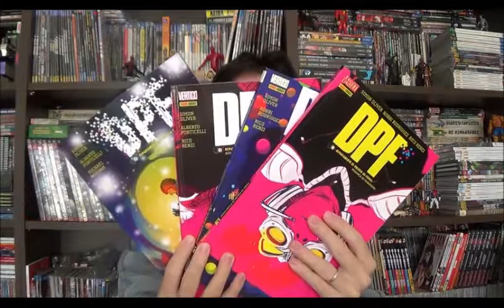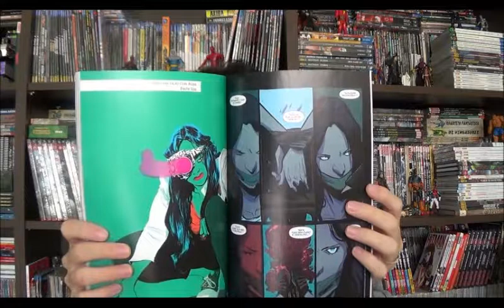Chapéu do Presto Especial - DPF - Departamento de Polícia da Física: volumes 1 a 4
Bem-vindos a mais um Chapéu do Presto, no episódio de hoje vou apresentar a série DPF - Departamento de Polícia da Física. Criada por Simon Oliver nos roteiros, Robbie Rodriguez na arte e Rico Renzi nas cores para o selo Vertigo em 2013. Foram 24 edições lançadas que aqui no Brasil foram reunidas pela Panini ao longo de 4 encadernados contando casos policiais em um mundo onde a física não faz mais sentido.